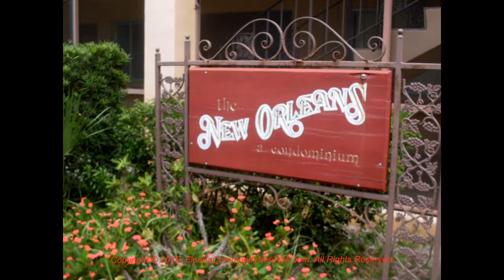New Orleans Condo | Sarasota Florida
for more information about New Orleans Condo Sarasota Florida